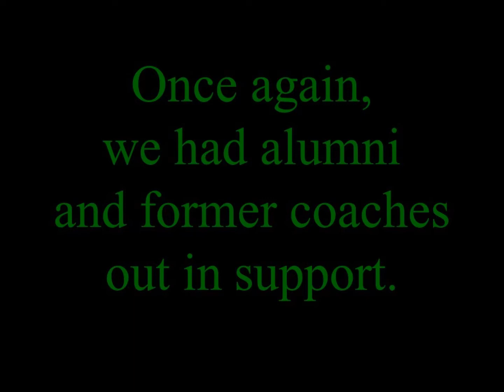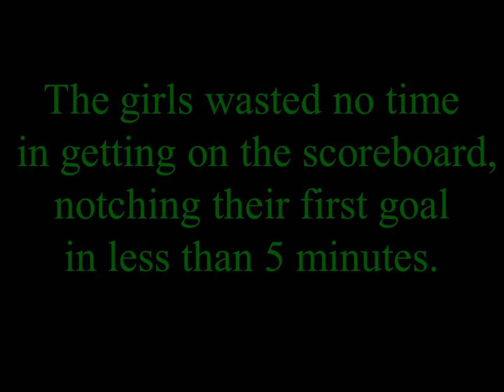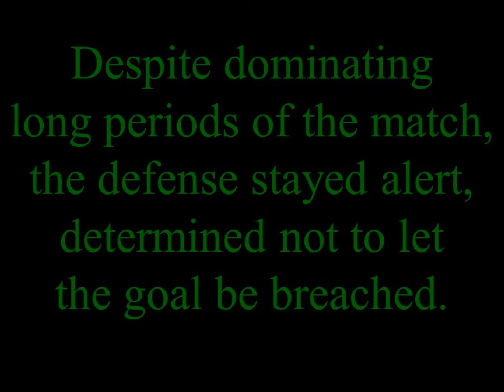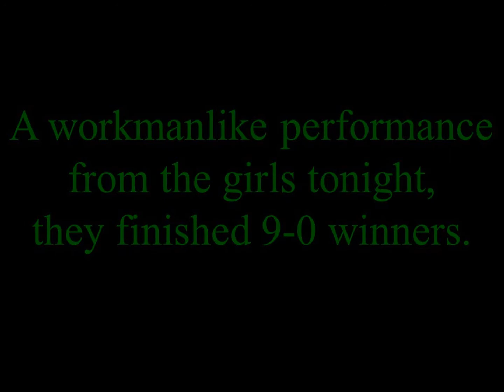1-4 -19 Ft Bend Clements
LDS vs Ft. Bend Clements